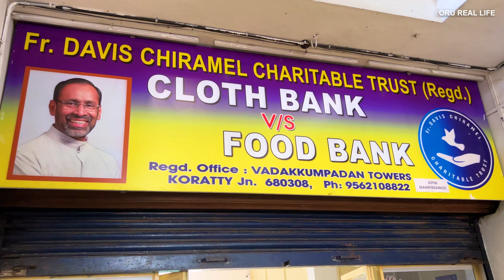പറ്റുന്നത് എല്ലാം അവർക്ക് കൊടുത്തു